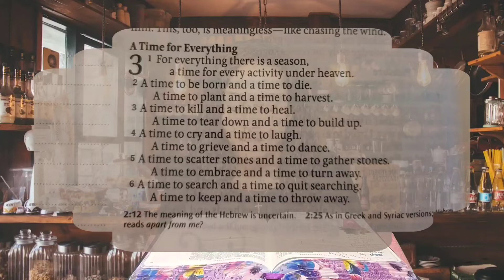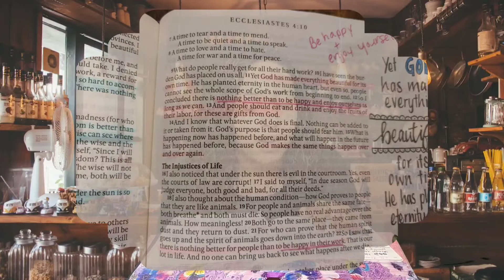Ecclesiastes 3: A Time For Everything Bible Study